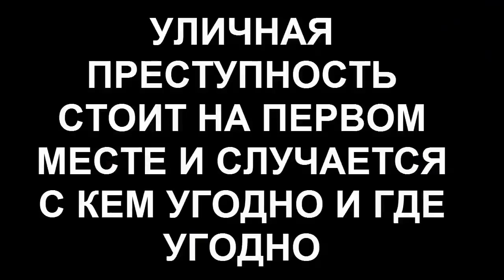МАСТЕР ТАЙ ЧИ КУНГ ФУ ИЗБИВАЕТ БОЙЦА МУАЙ ТАЙ - РЕАЛЬНЫЙ БОЙ ЛЕДЕНЯЩИЙ КРОВЬ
Привет розовые хамелеоны! В этом видео вы увидите мастера тай чи, который всё таки избил бойца муай тай!

Улучши растяжку, научись правильно дышать и увеличь свою внутреннюю силу с отличным видео курсом "Элементы йоги для бойца"